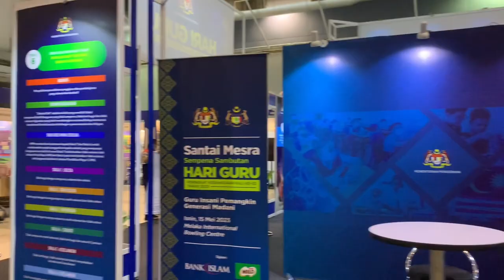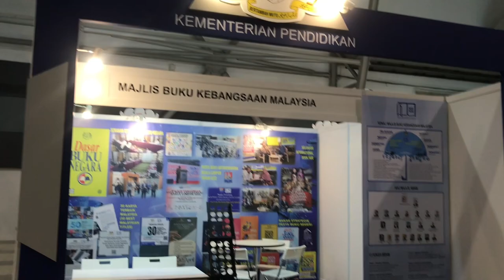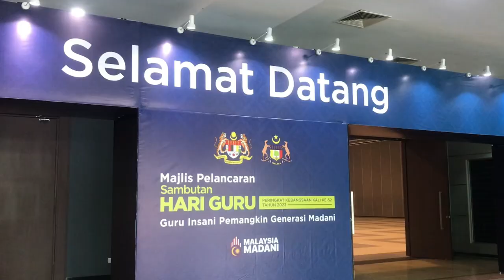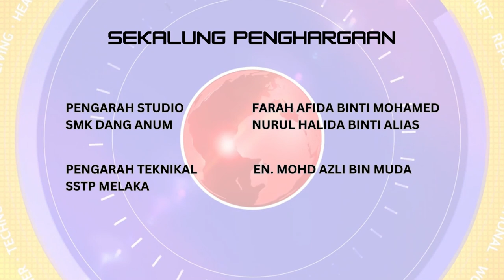SENAM ROBIK DAN JALAN RIA SEMPENA HARI GURU PERINGKAT KEBANGSAAN KALI KE-52 TAHUN 2023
Liputan ini disediakan oleh TVPSS SMK Dang Anum, Melaka.